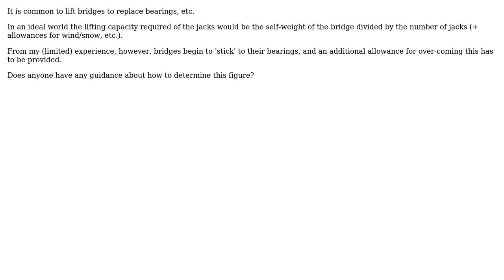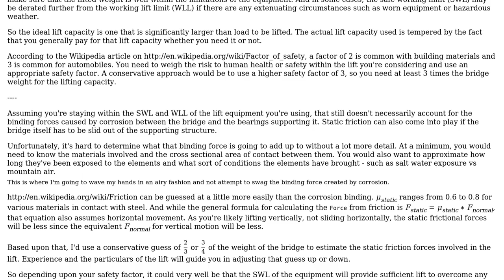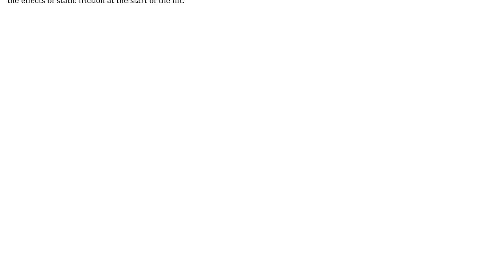Engineering: Additional jacking force to overcome stiction/dry friction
With thanks & praise to God, and with thanks to the many people who have made this project possible! You are responsible for your own actions.